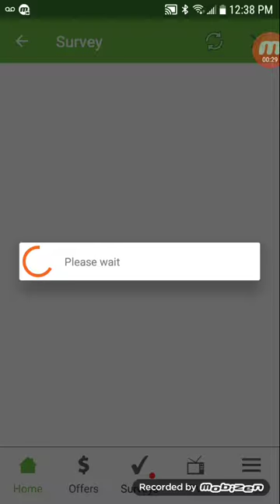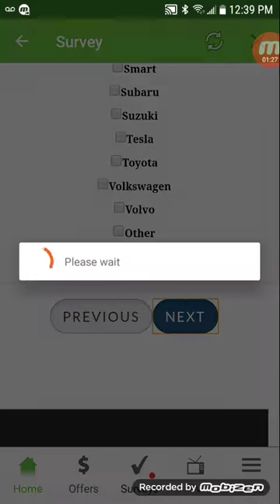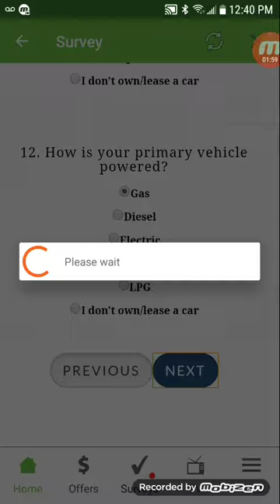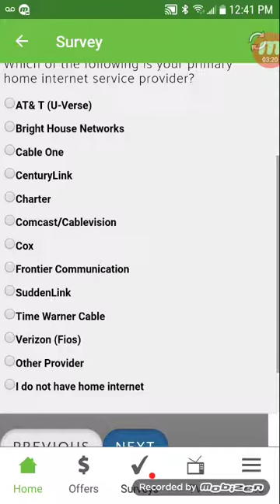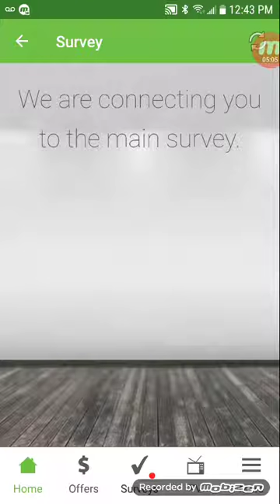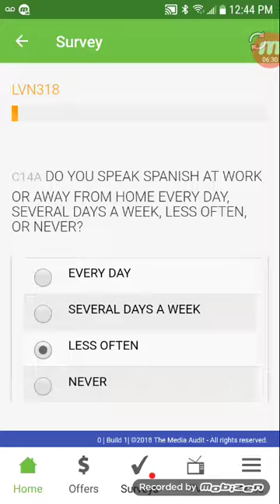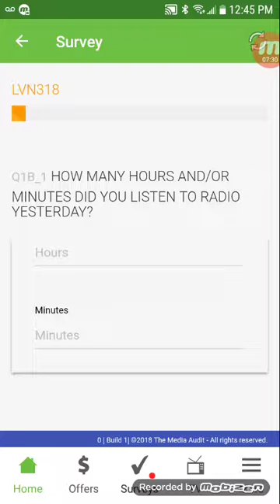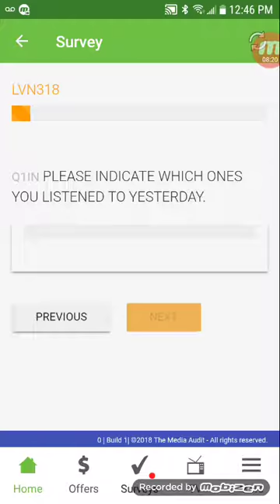MAKING EASY MONEY WITH INBOXDOLLARS!